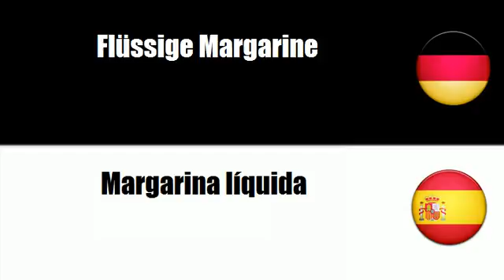Spanisch lernen = Fette